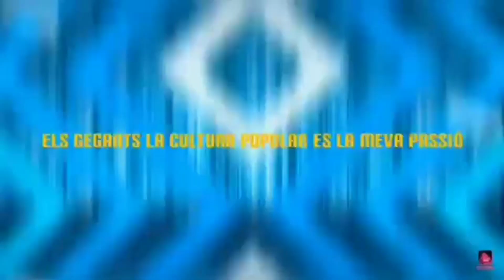BALLS DE GEGANTS SANT SIMÓ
Benvinguts de Nou a un nou video del canal Avui us Porto el reportatge de la Ballada de Gegants a l'ermita de Sant Simó a Mataró,una Trobada especial!

Amb les Colles:

-  Gegant Terenci de matarot
-  Gegant Ferm de Mataró                      -  Gegants Cinc Senies de Mataró
- Capgros Iluret de Mataró
- Gegants d'Iluro de Mataró
- Rebentaxarxes de Mataró
- Gegants de Sant Simó Mataró

GRACIES Adriá Roca per els vídeos

Suscriu-te 🔴
dona Like 👍🏻
i compartir amb les vostres amistats!!